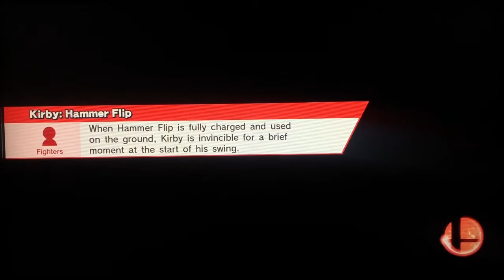Summer Shenanigans season 5 - episode 19: Kirby All Star, Hard Mode Engaged!!!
WELCOME!!! To Summer Shenanigans Season 5!!! An experimental time to see what the future may hold for the channel and a time for me to just have fun during the summer! (and the spring in this year’s case)

In today’s episode we attempt a recreation of an episode from the very first Summer Shenanigans and attempt to beat All Star mode with Kirby on hard difficulty.

If you enjoy the content you see in this episode leave a like and a comment so I know that you like it and I may just do more of it in the future!!!